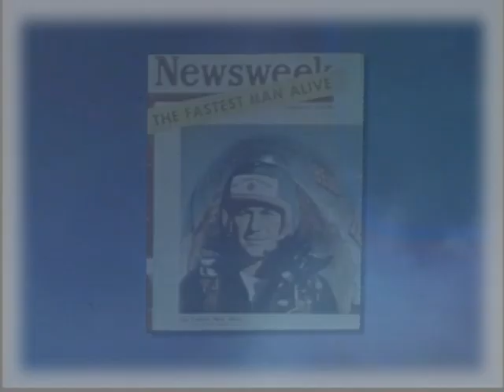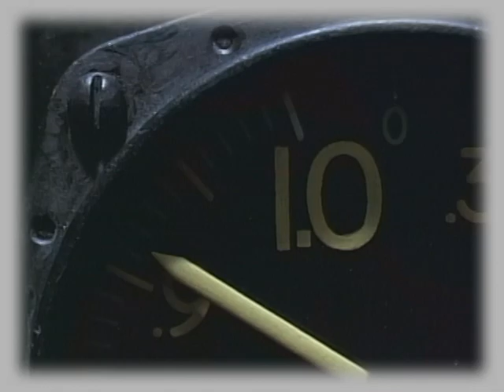CHUCK YEAGER Life Tribute montage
Footage with music through his life from enlisting for WW2 through heroic years as the fastest test pilot